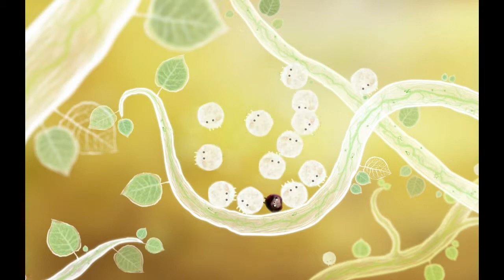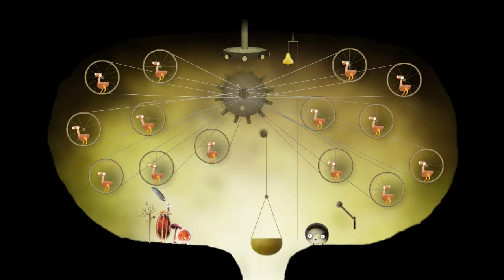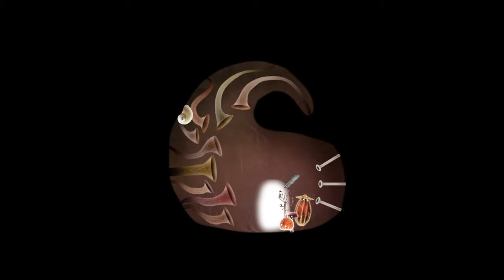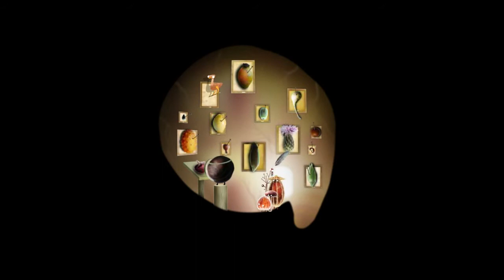Let's Play Botanicula: Part 6 - Return Children, Acquire Chickens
I've always said there's nothing better you can do for someone else than to find their lost children, and then begin to rob their village of all chickens.